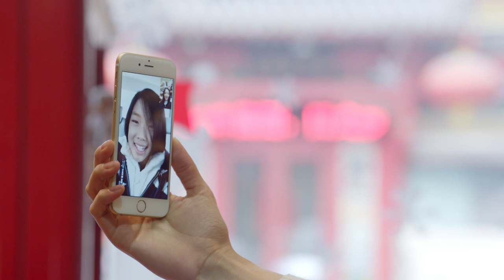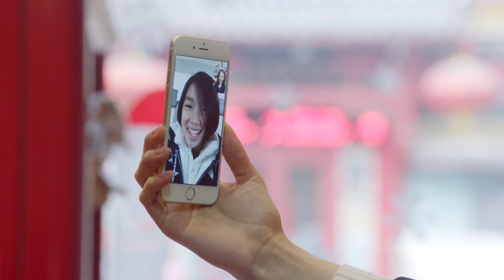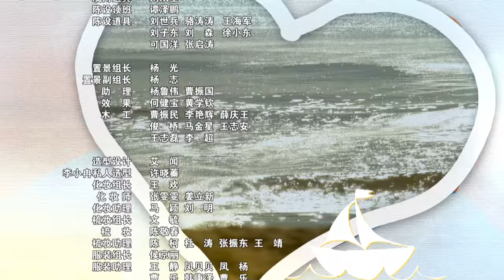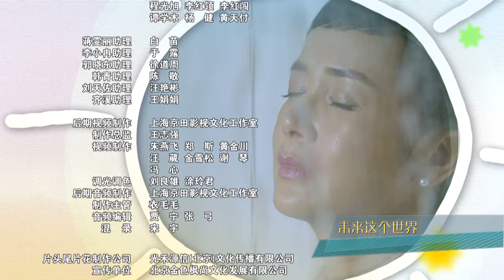嘿，孩子 39丨Hey,Kids 39（主演：蒋雯丽 李小冉 郭晓冬）【English Sub 未删减版】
看国内热播视频，优优官方推荐APP！
海外网友福利！足不出户让你享受华语热播影视内容。

《嘿，孩子》已经开播啦！帮助我们翻译更多的字幕，成为它独家的小主人吧。点击链接：
Click the setting button - add subtitles to become a subber of " Hey,Kids "！Let more people like you to enjoy it！